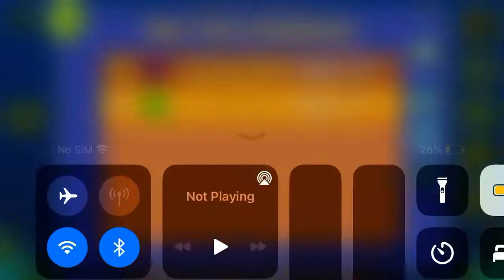Nerf This (All Coins)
1st Coin: 0:25. Fly below this saw to get the coin.

2nd Coin: 0:51. Zag below these slopes to get the coin.

3rd Coin: 1:10. Flip up to get the coin.